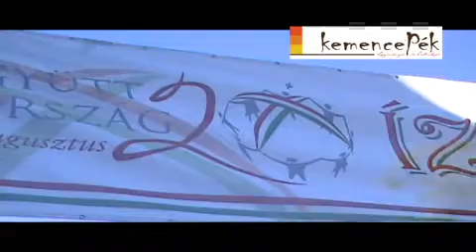Kemence Pék a Magyar Ízek Sétányán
A Kemence Pék is kint volt az augusztus 20.-án megrendezett Magyar Ízek Sétányán.